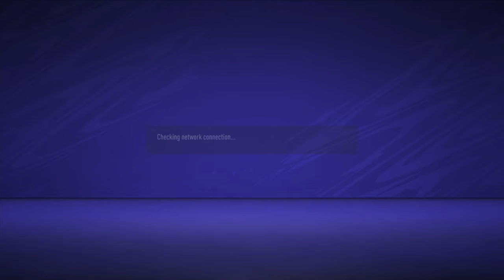comeback on liverpool